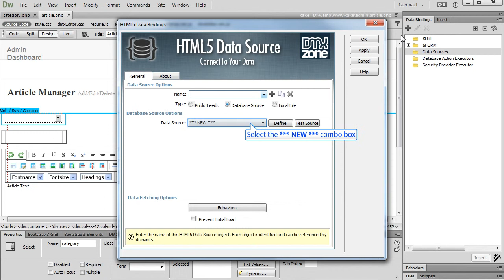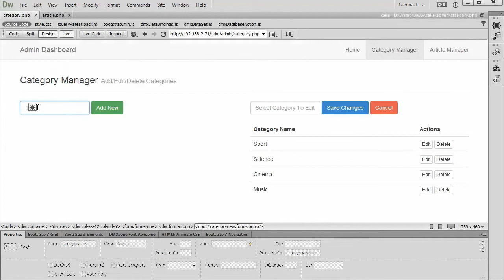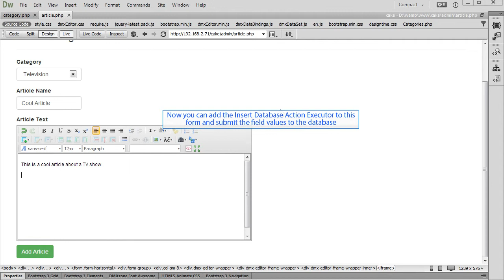Creating a Content Management System Part 1: Assigning an Article to a Category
In the second part of the series we will show you how to assign an article to a category that you've created in the category manager